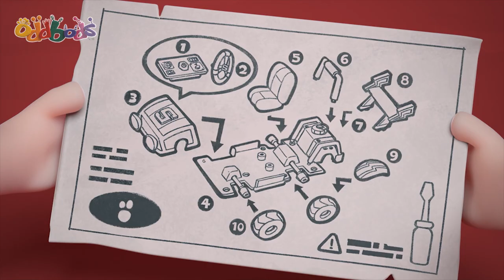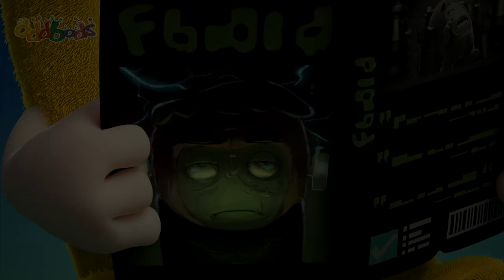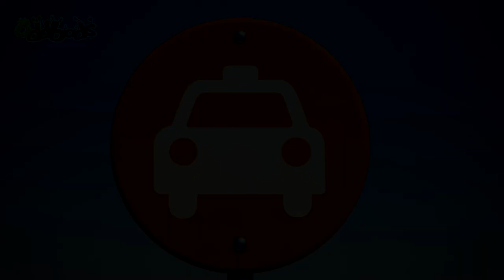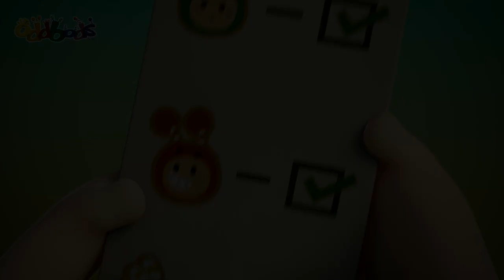Halloweenkostüm | Oddbods Deutsch | Lustige Cartoons für Kinder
Slick ist in seiner Umkleidekabine und bereitet sich auf Halloween vor! Welches Kostüm wird er am Ende tragen?

Dieser lustige Cartoon zeigt sieben pelzige Freunde, die durch jeden Tag ihres Lebens genießen, lachen und lernen. Einer der lustigsten Cartoons für Kinder. Du wirst sicherlich laut lachen!

ODDBODS alle 7 Farben:
Newt - Pink - süß und aufmerksam
Jeff - Lila - Liebt Sauberkeit und Ordnung.
Pogo - Blau - Verspielt, mag es Streiche zu spielen.
Fuse - Rot - Stark, mächtig und entschlossen.
Slick - Orange - Eine coole Katze, die Partys liebt.
Bubbles - Gelb - Intelligent, allwissend, liebt Wissenschaft und Entdeckungen.

00:00 Halloween Costume
01:07 Halloween Pinata
01:50 Ladder
02:25 Halloween Scare
03:24 Wet Cement
04:04 Freeseating
04:45 Chimney Chump
05:48 Christmas Factory
06:51 Busking For Sale
07:46 Gift Boxing
08:39 Peephole
09:22 Noise
10:15 Sink
11:13 Photoshoot
12:12 Paperwork
13:09 Head Start
13:51 Nailed It
14:41 Fire Safety
15:33 Switcheroo
16:29 Drink
17:28 Piano
18:18 Cliffhanger
19:08 Hotel Hassle
20:17 Standoff
21:02 Cookie Jar
22:01 Chili
22:45 Snow Friend
23:45 Dribble King
24:38 Selfie
25:29 Flowerpots
26:08 Bank Robbery
26:59 Jinglebods
28:02 Ball Magnet
28:49 Wimbledumb
29:41 Parking Gantry
30:35 Cookies and Milk
31:32 Fanatic
32:31 Gallery
33:30 Excess Baggage
34:16 Witches Brew
35:19 Halloween Resurrection
36:13 Inflation
36:59 Snowman
37:38 Gumball
38:30 Fightsaber
39:31 Shoppin Craze
40:43 Creamed
41:42 Fright or Flight
42:40 Lift
43:38 Impressions
44:25 Vacuum
45:11 Car Racing
45:57 Hard Candy
46:35 Supermarket
47:34 Guard
48:30 Taxi
49:25 Ignite
50:29 Laundry
51:22 Vending Machine
52:18 Christmas Stocking
53:07 Masterchef Jeff
54:10 Open Season
54:57 Prison Pogo
55:46 Package
56:44 Carwash 2
57:39 Frostzee the Snowman
58:50 Fishing
59:45 Shelf
1:00:31 Bowling
1:01:28 Ballooned
1:02:25 Lend A Hand
1:03:14 Turkeylicious
1:04:35 Perfect Present
1:05:41 The Claw Game